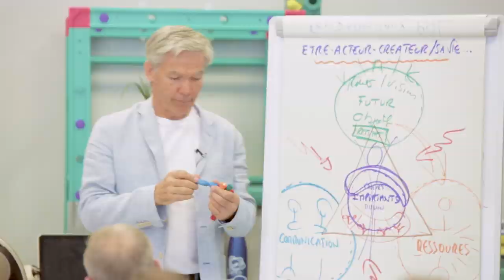Comment une vie peut se réorganiser autour de nouvelles VALEURS